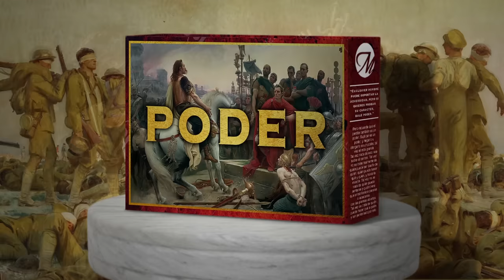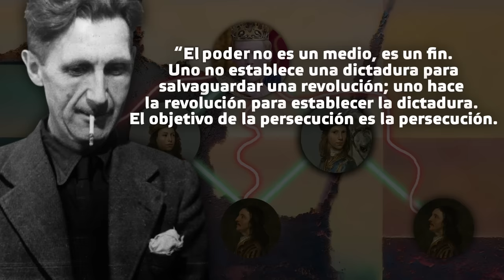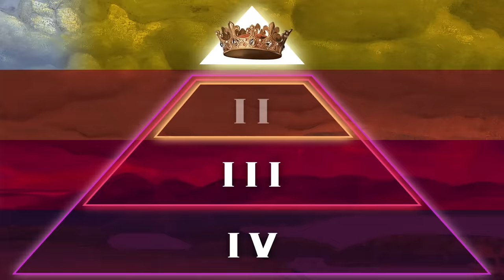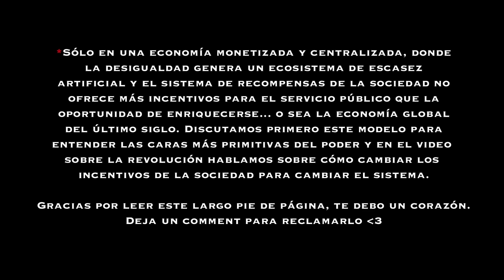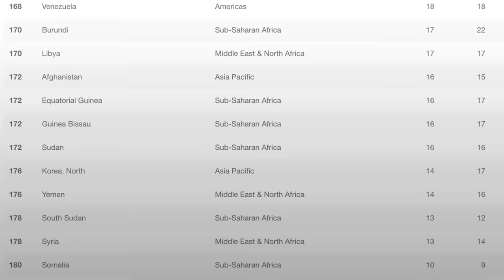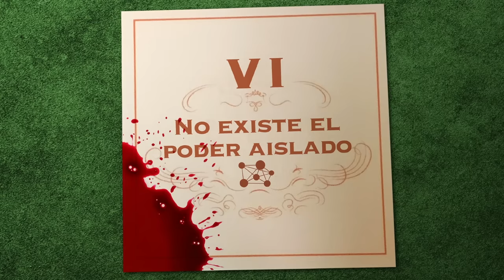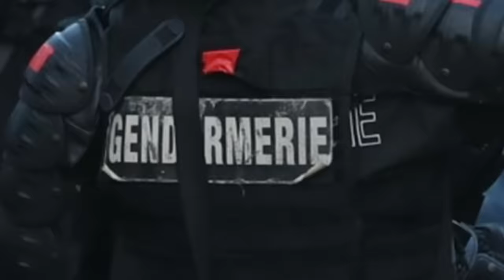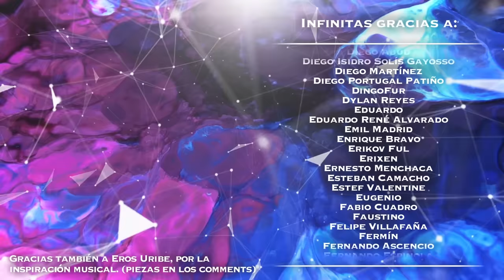7 Reglas del poder (completo)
Es el juego más importante de tu vida y quizá el más terrible. Más te vale aprenderte las reglas, porque te toca tirar todos los días.